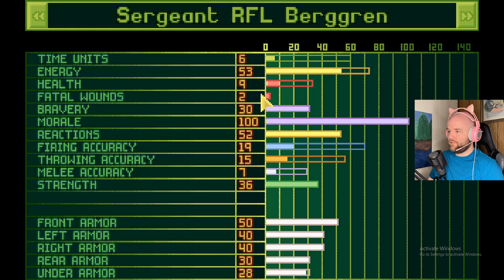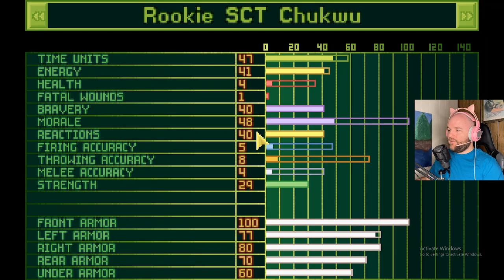Oh Yeah, it's Psi Lab Time! (X-Com: UFO Defense)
Boy, those Ethereals are no joke.